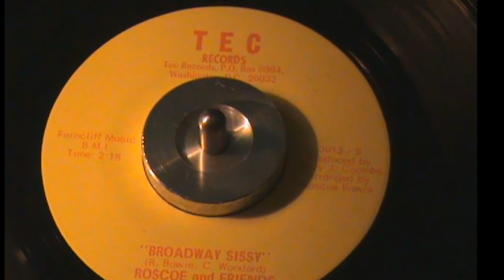Roscoe & Friends - Broadway Sissy.mp4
Frantic dancer, huge sound at the Casino Club - Wigan, late seventies